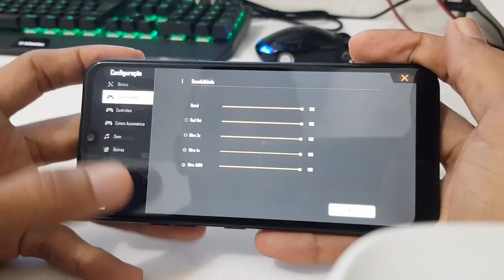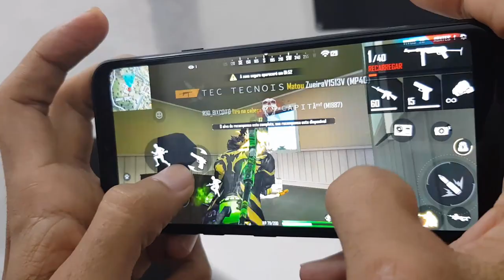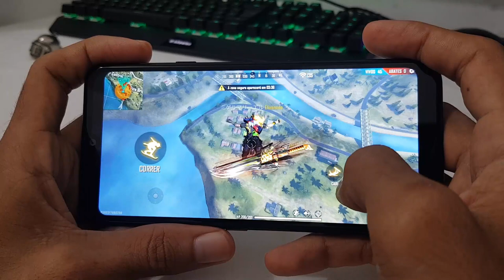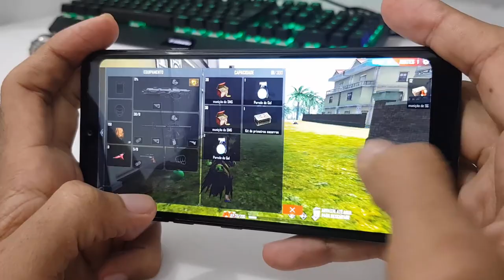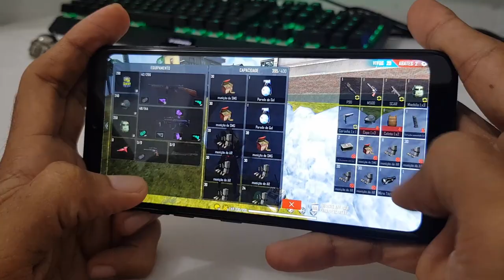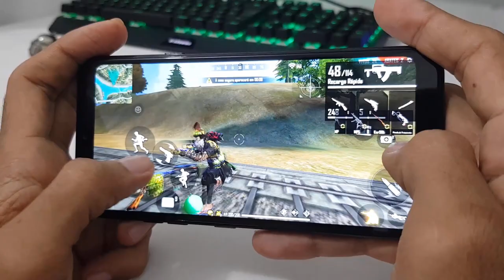LG K40s Free Fire Padrão | Veja o desempenho👆